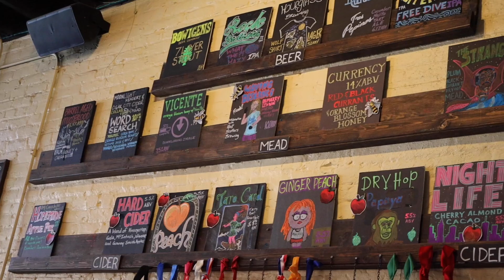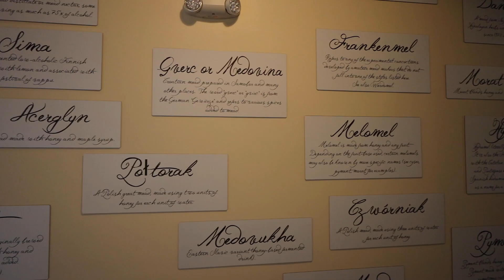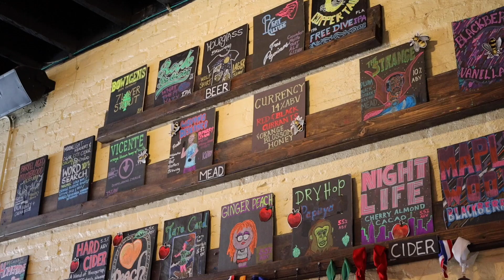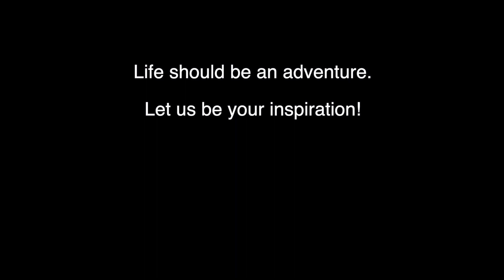Cigar City Cider & Mead in Ybor City - Tampa, Florida Travel Things to Do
Cigar City Cider & Mead in Ybor City - Tampa, Florida Travel Highlights and Things to Do. Our Visit to this Amazing Craft Beverage Maker
*** Check out ABOUT US – OUR MISSION – OUR MESSAGE Below the Description. We Thank You for it. ***

We love craft beverages which is why we ended up at Cigar City Cider & Mead during our visit to Ybor City in Tampa Florida. We’re familiar with Cigar City’s beers and have visited their other brewery in Tampa. Although the main facility is the powerhouse of the company, the Cider and Mead operation in historic Ybor is much more of an experience. We enjoyed a flight of some of their excellent craft beverages and showcase the beautiful and historic tasting room.

We were impressed with the diverse selection of ciders and meads and would have loved to have been able to taste all the incredible flavors. What a tasting! The quality of the beverages created in this location is top notch. Smooth and rich, each one was flavorful and delightful on the palate.

We were also impressed with the customer service. We had the opportunity to meet the General Manager who was knowledgeable, welcoming, and demonstrated a passion for the beverages they produce as well as the entire company. We can’t wait to get back to try some of their other flavors. What an amazing visit. We highly recommend Cigar City Cider & Mead

Check out their website here for more details, operating hours, and current beverage line-up

Life should be an adventure. Let us be your inspiration!

Join us and our married life adventures! Love to all.

ABOUT US – OUR MISSION – OUR MESSAGE

When looking for things to do in Florida, Orlando, or the Central Florida area, look no further. We’ve done it or are doing it all! We cover all things from Disney, Universal, and SeaWorld in the heart of themed entertainment as well as the surrounding areas. Our goal is to showcase amazing things to do in the Central Florida area. We venture out to explore other areas of the world as well. By traveling out into the world, we’re able to better understand the diversity in the human experience. Come along with us as we discover museums, creative spaces, craft beverage makers, unique places, tourist attractions, and a whole lot more. As you can tell, we enjoy going anywhere we can have an adventure together, meet new people, experience new cultures and cuisines, and revel in the human experience. Married life looks good on us. We’re adventure buddies to the core.

The world needs more love, humanity and understanding. The human experience is one that we all share as humans on this planet. Our goal with Welcome to Sam José! is to bring the best of the world to the rest of the world, as much as we can. We also want to showcase the possibility of nurturing a relationship that is a partnership, that is accepting, that provides mutual support, and a celebration of developing one another’s creative talents. It is a celebration of our relationship together and our journey on the path of life. Additionally, we’re out to show the world what a happily married gay couple can look like in an ever-changing and dynamic world. The LGBTQ+ community is our community.

This vlog includes examples of Florida living and Florida life, things to do for day dates, and how to take advantage of all the neat experiences in your own backyard. It also tells the story of a gay couple enjoying the world as it should be – accepting of all. All people deserve to live a life full of love and belonging. Share love always.

independant brewer
brewery in tampa
tampa bay travel highlights
tama travel
tampa bay
ybor city travel
visit florida
gay travel channel
marriage vlog